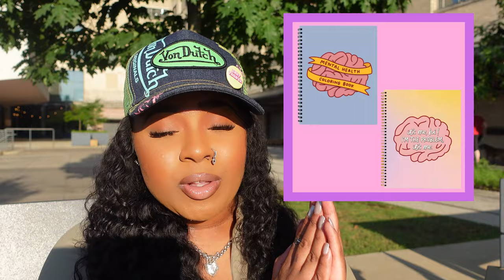The Key To Creating Content Without A Luxury Lifestyle (Realistic Content Creation)